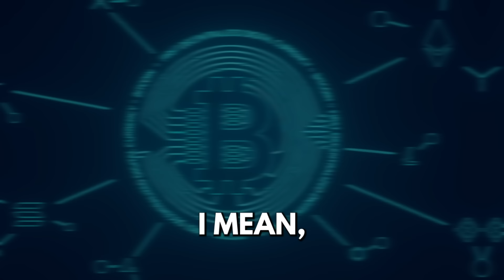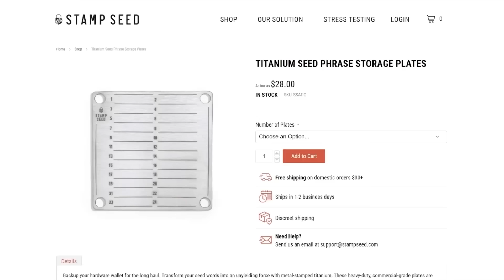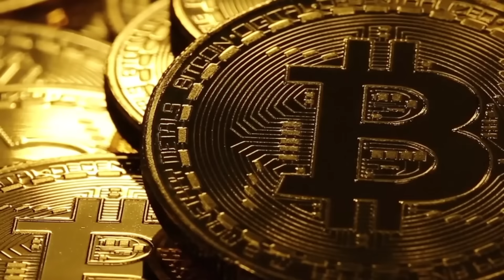EXPOSING BlackRock's Silent ATTACK on Bitcoin!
Today I had the pleasure of interviewing Wes from Bitcoin Bay, to discuss The Risks of BlackRock Owning This Much Bitcoin!

We also discuss how Bitcoin can rocket to infinity in a world of the debt spiral.

🟢Check out the Bitcoin Advisers!

🟢Check out Bitcoin Racing: bitcoinracing.co

WHAT'S UP EVERYBODY! AS A REMINDER everything in this episode is strictly the opinion of myself and my guest and should NOT be taken as financial advice.